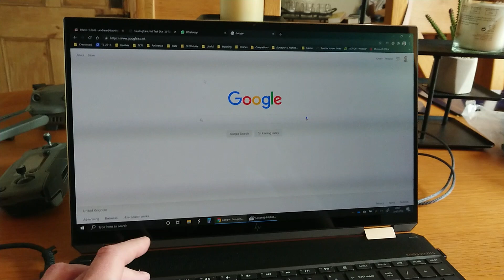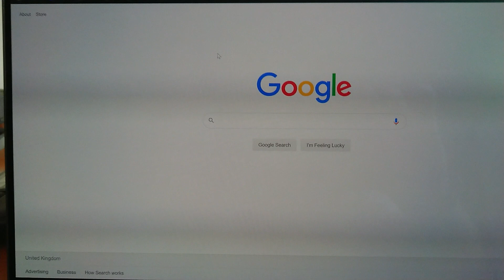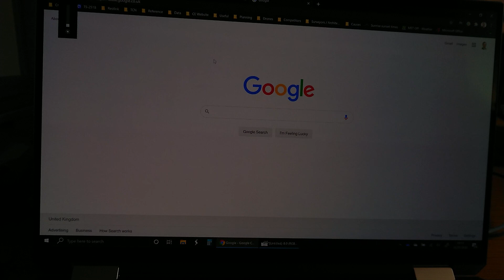HP Spectre x360 15" 2020 Screen Pulse Width Modulation test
A quick video to show the extent of Pulse width Modulation (PWM) on the new 2020 HP Spectre x360 15". I've used this model for two months now and hadn't noticed this, but this video was a request from a viewer.

Filmed on a Sony Xperia XZ Premium with the highest ISO settings and shutter speed.